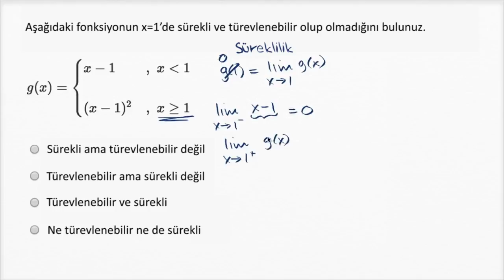Bir Noktada Türevlenebilirlik: Cebirsel (Fonksiyon Türevlenebilir Değil) (Matematik) (Kalkülüs)